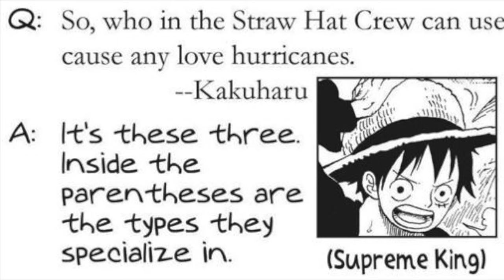Je Debunk les FAUSSES vérités dans la commu One Piece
Plusieurs éléments non factuel circulent de plus en plus dans mon espace commentaire donc prenons le temps de clarifier plusieurs de ces fausses vérités.

0:00 intro
0:45 Le HDO de Sanji
1:50 Le HDA de Katakuri
3:09 Le HDR de King
4:01 Le HDR de Cracker et d'Ulti
4:20 Barbe Blanche vieux n'avait pas haki
5:09 Le "One Shot" expliqué une bonne fois pour toute
6:35 Le HDR de Garp, Koby et Kuzan
7:59 Conclusion